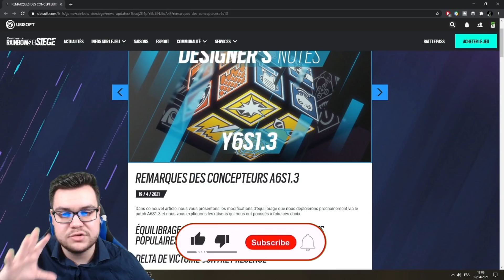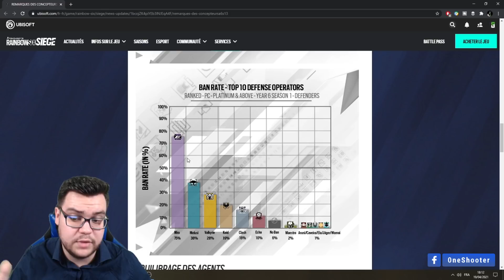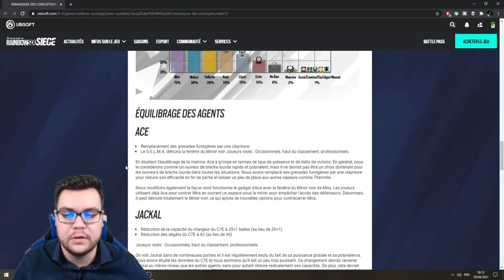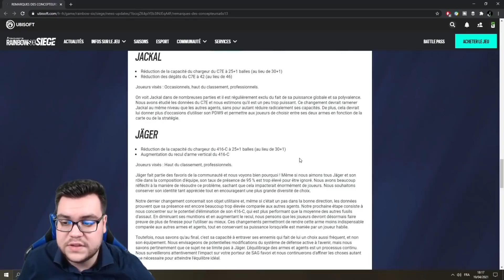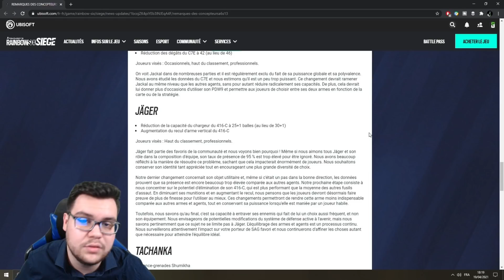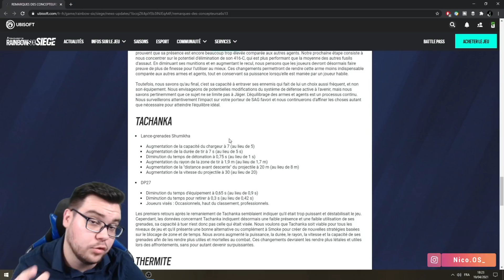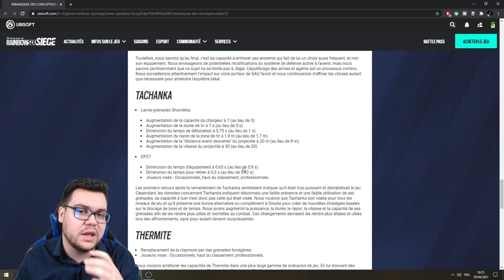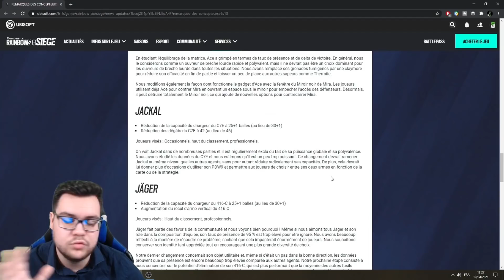[FR]-Patch Notes Y6S1.3 (Jäger, Jackal, Tachanka) - Crimson Heist - Rainbow Six Siege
🎮~LA CHAÎNE SPÉCIALISÉE~🎮
Nouveau "Designer's notes" de la MAJ Y6Y1.3 de l'opération Crimson Height.
Quel changement cela implique dans le jeu, et comment s'y préparer ?

►PLANNING DES VIDÉOS & LIVES:
╚► Dimanche 18H:  Nouvelle vidéo YouTube

•LIENS IMPORTANT•